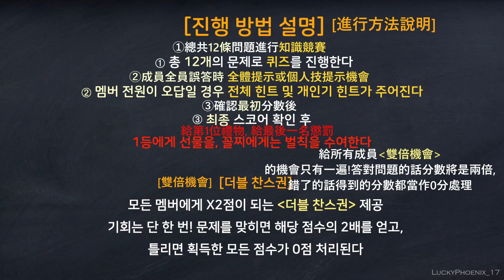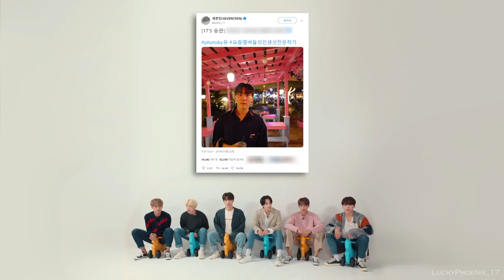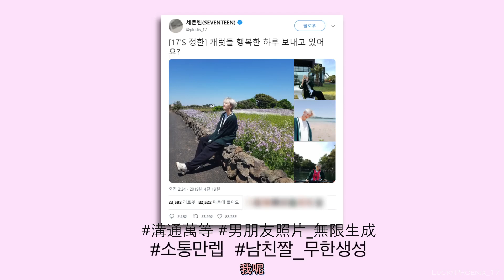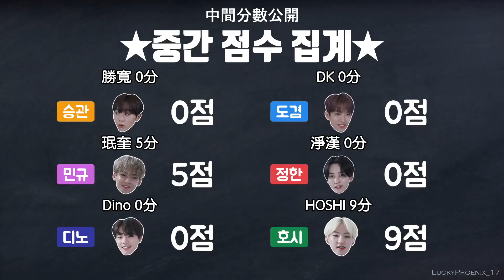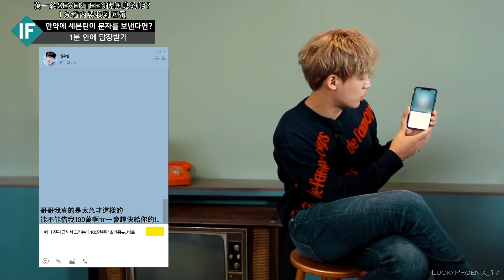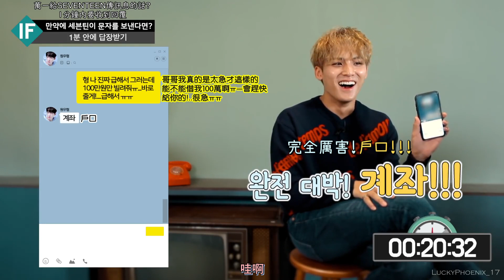[LuckyPhoenix_17中字] [IF] EP.1 如果, SEVENTEEN回顧SEVENTEEN的話? #1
本字幕由LuckyPhoenix_17製作